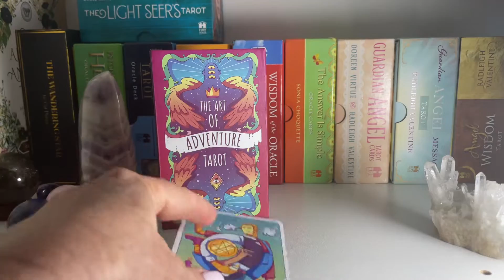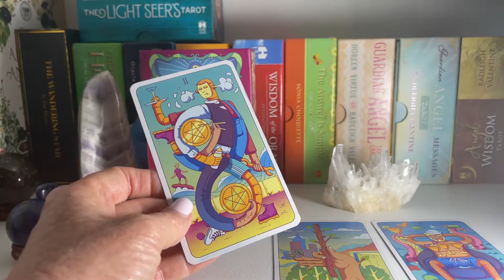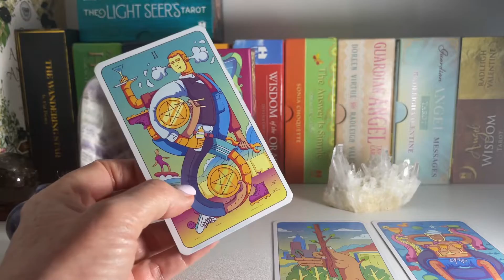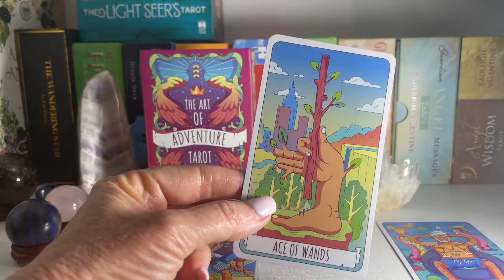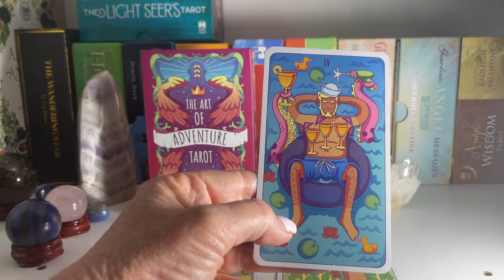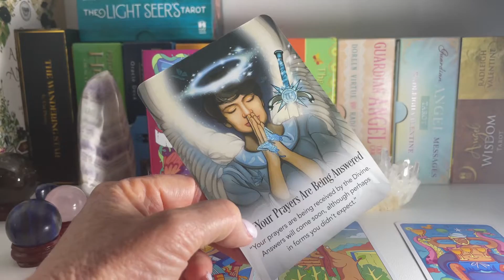Why can’t I find love? | Taurus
Sword of light oracle Deck by Radleigh Valentine

💖  Welcome to Live Psychic & Mediumship readings  🌎  My purpose for my youtube channel is to deliver messages from the divine (entertainment only).    🕊️ to hopefully encourage you and me  to tap into our best! &  manifest our best future!  I am a psychic, medium, Clairvoyant, intuitive.

All readings are for fun an entertainment only.

Taurus is an earth sign represented by the bull. Like their celestial spirit animal, Taureans enjoy relaxing in serene, bucolic environments, surrounded by soft sounds, soothing aromas, and succulent flavors. Taurus is ruled by Venus, the enchanting planet that governs love, beauty, and money. Taurus’s Venusian influence make this earth sign the most sensual of the zodiac: These cosmic oxen are enchanted by any physical manifestation of comfort and luxury. Pleasure is a necessity for epicurean Taureans and they feel most content when pampered. (Taurus governs the neck, so neck caresses are especially irresistible to these bulls.)

It's true that in their perfect world, Taureans would spend all day bathing in a tub overflowing with essential oils. At the same time, these earth signs know the value of a dollar. Taureans aren’t afraid to roll up their sleeves and work hard to earn big rewards. They're ambitious, focused, and resilient and they feel most secure when steadily putting money into a savings account.

Cosmic oxen are all about return on investment (the bull is also the symbol of Wall Street), and Taureans know how to play the long game in both professional and romantic pursuits. Security is paramount for Taureans and any threat to their stability will be sure to have a celestial bull seeing red.

As a sign, Taurus is fixed, an astrological quality that reflects Taurus’s steadfast, loyal nature. Fixed signs are excellent at maintaining systems and Taureans prioritize consistency and reliability in all areas of their lives. It must be noted, however, that Taurus does have a bit of a reputation: What a Taurus perceives as dedication is often regarded by others as stubbornness. Accordingly, these bulls may end up lingering in unhealthy situations — whether relationships, jobs, or homes — longer than necessary just to prove a point. Despite their occasional obstinance, however, Taureans are dependable partners, soothing their friends and lovers with their trustworthiness and devotion. Reference

Understand that all tarot readings are just for entertainment readings.  Reading may not be 100% accurate.  No reading is to be relied upon as legal, medical or professional advice
For any kind. Entertainment only.  Over 18 only to receive live readings. Viewer is responsible for their own life and decisions.  Just like reading the back of the newspaper and reading your astrological star sign of the week. I hope you enjoy

Tarot reading
tarot readings
Taurus November2022
Taurus November 2022 tarot
Taurus November 2022 readi
Taurus November 2022 love
Taurus 2022 reading
tarot
Taurus pick a card
Taurus love tarot reading
Taurus pick a card 2022
Taurus reading
Taurus tarot reading
Taurus 2022 tarot reading
Taurus November tarot